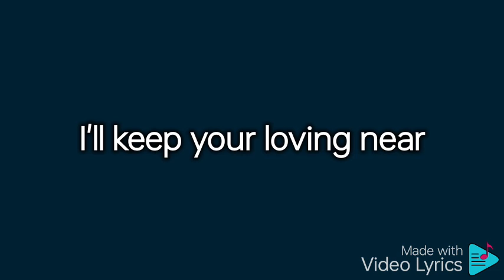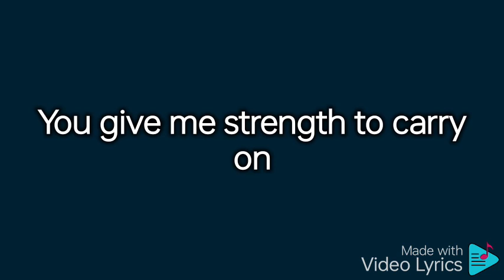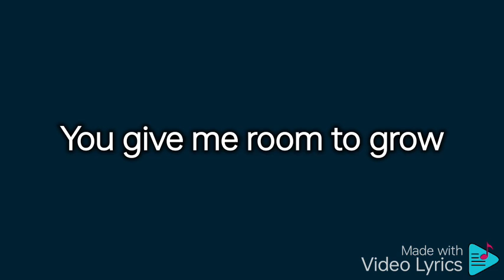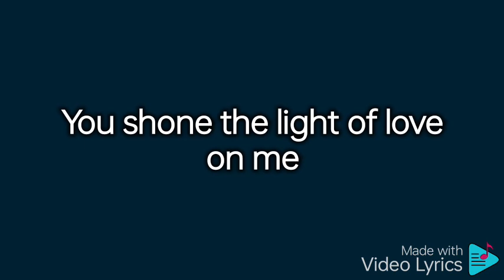Like A Rose - A1